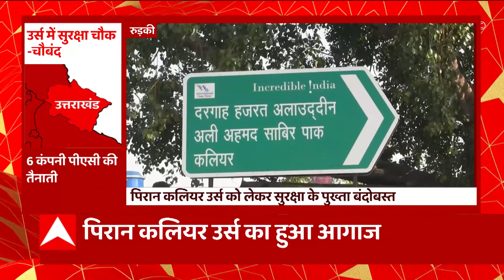Breaking News : 8वें दिन भी नहीं खुला तवाघाट-लिपुलेख राष्ट्रीय राजमार्ग | Uttarakhand News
धारचूला- आठवें दिन भी नही खुली भारत चीन सीमा को जोड़ने वाली तवाघाट - लिपुलेख राष्ट्रीय राजमार्ग जान हथेली में रखकर आवाजाही करने को मजबूर ग्रामीण... 22 सितंबर को तवाघाट लिपुलेख राष्ट्रीय राजमार्ग के नमपा में पहाड़ी का बड़ा हिस्सा भरभरा के गिर गया था जिससे तवाघाट लिपुलेख राष्ट्रीय राजमार्ग बंद हो गया था लेकिन आठ दिन बाद भी मार्ग को नही खोला गया है जिसके बाद ग्रामीण जान जोखिम मैं डालकर आवाजाही करने को मजबूर है, तवाघाट लिपुलेख राष्ट्रीय राजमार्ग में बीआरओ कार्य कर रही है. अभी भी कई ग्रामीण गुंजी व बूदी में फसें है.